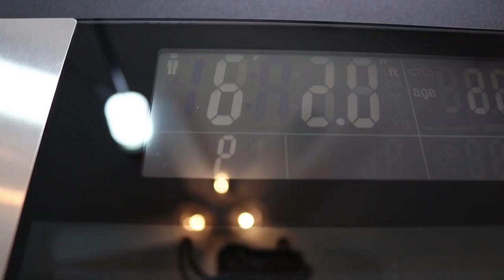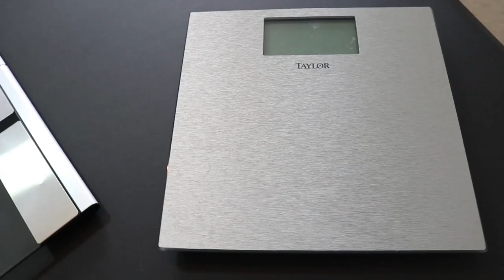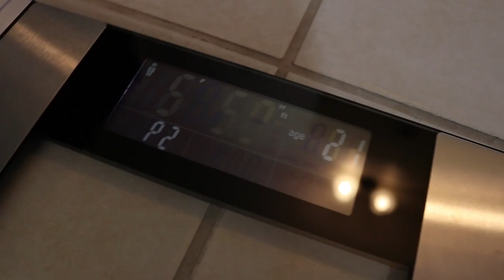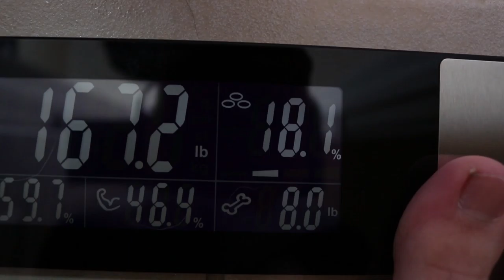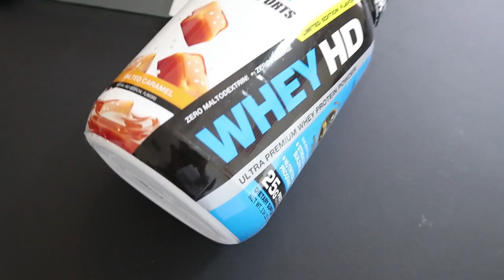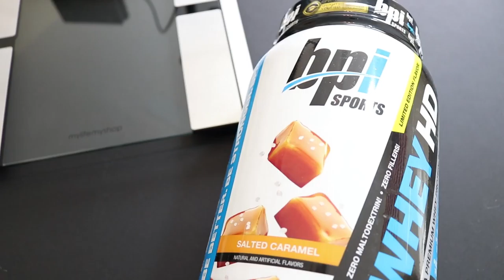WEIGH YOURSELF EVERY DAY! | WEEKLY FREE STUFF!!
Thanks for all your support yall, rating the video and leaving a comment is always appreciated- Stay Strong! 💪💪

"Physical fitness is not only one of the most important keys to a healthy body, it is the basis of dynamic and creative intellectual activity." -John F. Kennedy